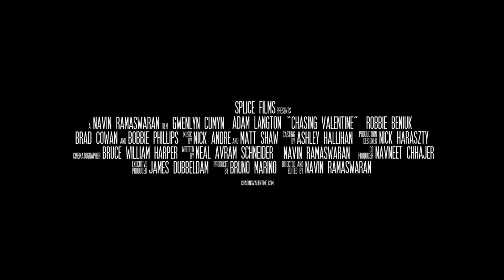Chasing Valentine - Trailer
Chasing Valentine brings you into the character’s lives so naturally, it feels you are watching something unfold from real life